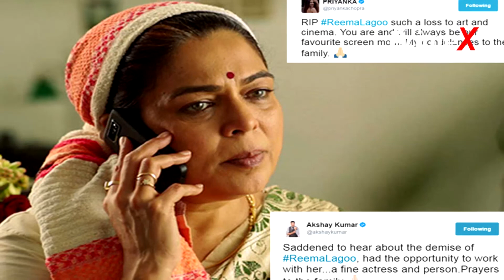ऑनस्क्रीन 'मां' के फ्यूनरल से गायब रहे सलमान खान, बेटी ने दी अंतिम विदाई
.एक्ट्रेस रीमा लागू का अंतिम संस्कार गुरुवार शाम ओशिवारा (मुंबई) श्मशान घाट पर किया गया। इस मौके उन स्टार्स में से ज्यादातर गायब रहे, जिनकी मां का रोल रीमा ने किया था। खासकर सलमान की बात करें तो रीमा ने 7 फिल्मों में उनकी मां का रोल किया था। एक इंटरव्यू में उन्होंने कहा भी था कि सलमान हमेशा उनके फेवरेट बेटे रहे हैं। हालांकि, सलमान रीमा की अंतिम यात्रा में दिखाई नहीं दिए। बता दें कि सलमान फिलहाल, UAE में 'टाइगर जिंदा है' की शूटिंग में बिजी हैं। बेटी ने पूरी की अंतिम क्रिया.
- रीमा लागू का रियल में कोई बेटा नहीं है। हां एक बेटी जरूर है मृण्मयी लागू, जिसने उनकी अंतिम क्रिया का जिम्मा उठाया.
- रीमा को अंतिम विदाई देने काजोल, ऋषि कपूर, किरण कुमार, राकेश बेदी, तनवी आजमी और राजा मुराद सहित कई सेलेब्स दिखाई दिए.
- बता दें कि सीने में दर्द के बाद रीमा को कोकिलाबेन हॉस्पिटल में भर्ती कराया गया था। गुरुवार सुबह 3 बजकर 15 मिनट पर उन्होंने आखिरी सांस ली.
- रीमा ने हिंदी के अलावा मराठी फिल्मों में भी काम किया था.
- रीमा ने टीवी पर सीरियल 'तू तू- मैं मैं' में भी काम किया। सीरियल में सास-बहू की लड़ाई को लोगों ने खूब पसंद किया। रीमा सास के रोल में थीं.
- अमिताभ बच्चन, "सुनकर काफी धक्का लगा और विश्वास ही नहीं हुआ कि रीमा नहीं रहीं। बड़ा टैलेंट हमारे बीच से काफी कम उम्र में चला गया, बहुत दुखद है.
- संजय दत्त ने कहा, "मैंने एक फिर अपनी मां को खो दिया है। मैंने उनके साथ हर फिल्म में कुछ नया सीखा है। बॉलीवुड में उनकी कमी पूरी होना नामुमकिन है.
- प्रियंका चोपड़ा ने लिखा- "रीमा लागू का निधन सिनेमा को एक बड़ा नुकसान है। आप हमेशा हमारी ऑनस्क्रीन फेवरेट मम्मी रहेंगी.
- माधुरी दीक्षित- "टैलेंटेड, ब्यूटीफुल रीमा लागू को हम हमेशा मिस करेंगे। मेरी सात्वनाएं उनके परिवार के साथ है.
- ऋषि कपूर के मुताबिक , "रीमा के साथ कुछ ही फिल्मों में काम कर सका। पर वो मेरी अच्छी दोस्त रहीं। दिल से उन्हें श्रद्धांजलि.
- आलिया भट्ट ने लिखा, "रीमाजी की खबर सुनकर बहुत बुरा लगा। वो बेहतरीन अदाकारा थीं। मुझे हमेशा उनका काम पसंद आया है.